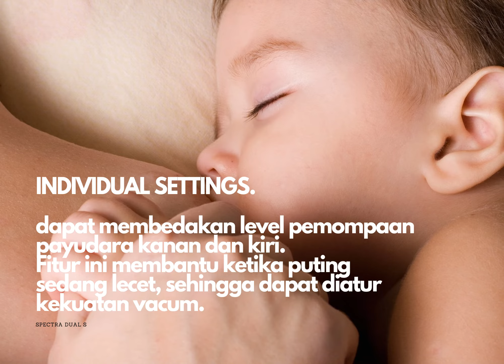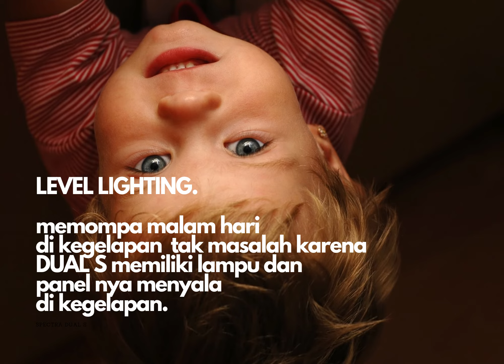ADEKMUNGIL REVIEW ON SPECTRA DUAL S PUMPING BREASTPUMP